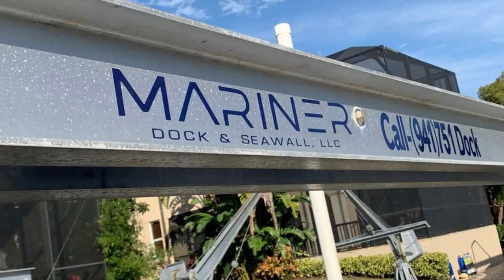Mariner Dock and Seawall, LLC (Video Ad 2023)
Mariner Dock and Seawall, LLC

Are you looking to enhance your waterfront property? Dreaming of a sturdy and beautiful dock where you can dock your boat or spend time with family and friends? Look no further! Introducing Mariner Dock and Seawall, your trusted partner for all your marine construction needs. We bring a fresh perspective to the industry, combining integrity, honesty, and a passion for delivering top-notch results.

At Mariner Dock and Seawall, we specialize in creating docks, boat lifts, and performing sea wall repairs and construction. With over 20 years of experience, we've honed our skills and acquired the knowledge needed to bring your waterfront vision to life.

From the initial consultation to the final installation, we stand by our promise to deliver outstanding craftsmanship and attention to detail. Your satisfaction is our ultimate goal,

At Mariner Dock and Seawall, we understand that your waterfront property is a place where memories are made. That's why we pour our heart and soul into every project, ensuring that your dock, boat lift, or sea wall is not only structurally sound but also visually stunning. Don't settle for mediocrity.

Mariner Dock and Seawall—building dreams, one waterfront at a time.